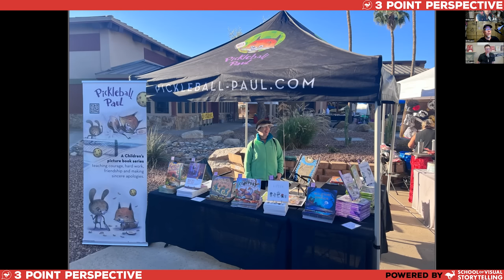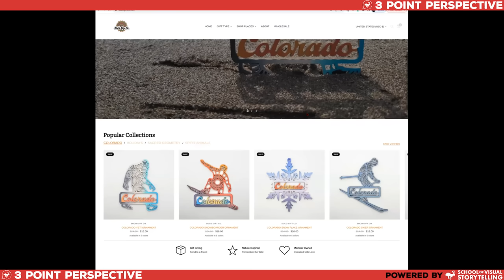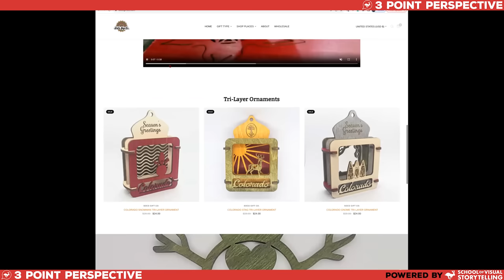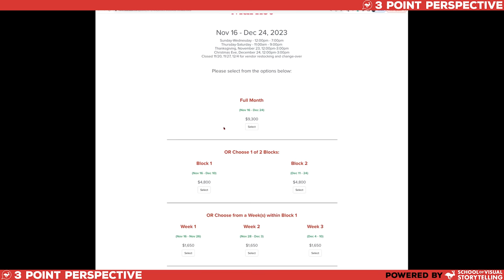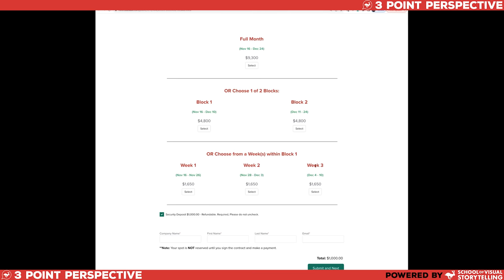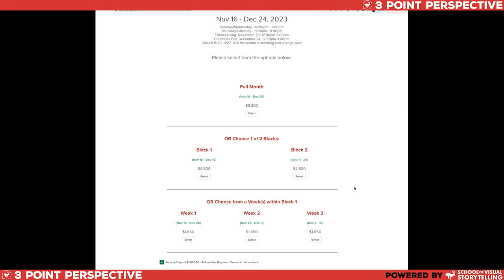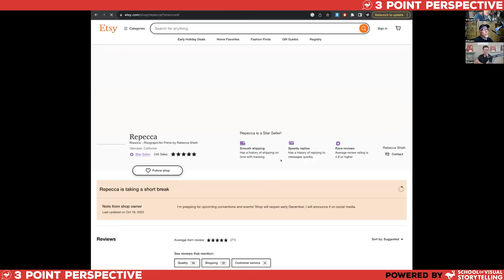Cons and Conferences: What To Know Before You Go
Jake Parker shares his recent experience at LightBox Expo, and Lee White and Will Terry join in to discuss how to set yourself up for success at art shows and conventions.